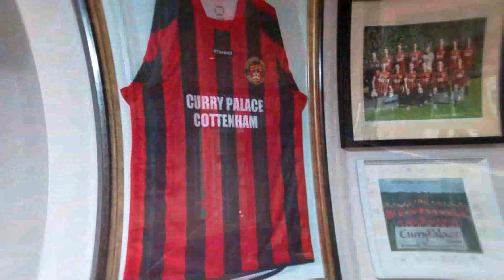Curry Palace - Best Indian Restaurant in Cottenham Cambridge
At Curry Palace we believe that Unique has no equal and thus we take a great deal of care to give our customers quality food, professional service and a top quality dining ambience combined to make Curry Palace an unforgettable experience. Our extensive menu will satisfy the palate whatever you taste. Here, we offer a variety of cuisines including Kashmiri, Bengali, Madrasi and Fusion dishes along with many more.

Curry Palace Cottenham - Best Indian Restaurant in Cottenham Cambridge

Address:
215 High Street, Cottenham, Cambridge CB24 8QP